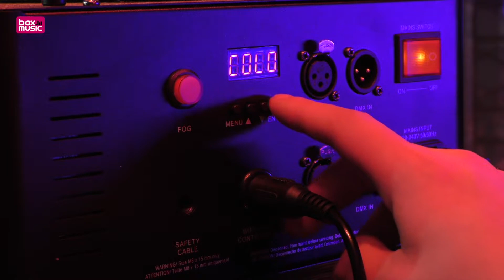Martin THRILL Vertical Fogger | Review